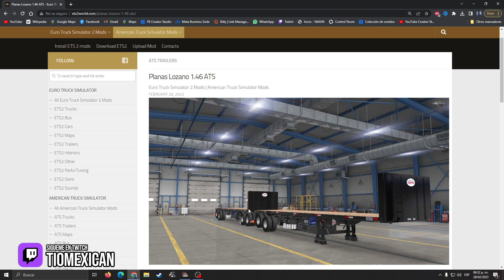ATSMOD | Flatbed Lozano | Descarga & Mod Review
Sígueme por todas mis redes.